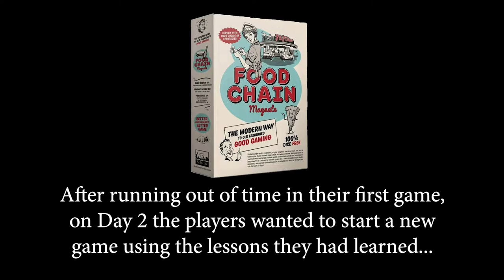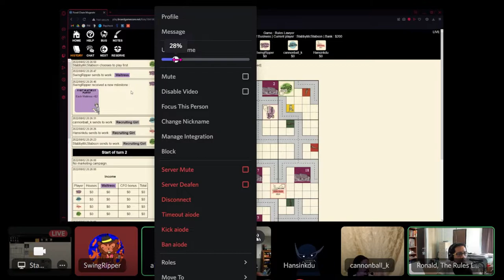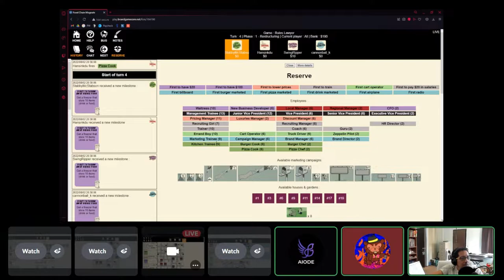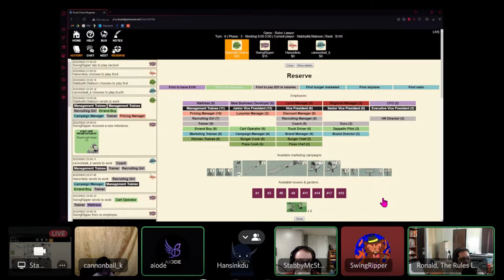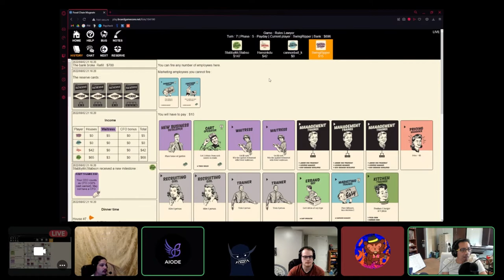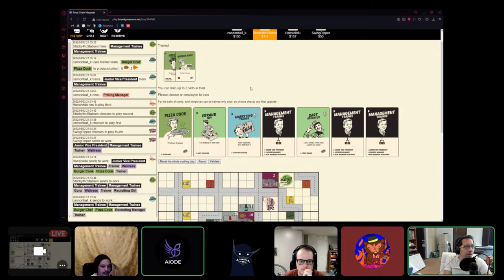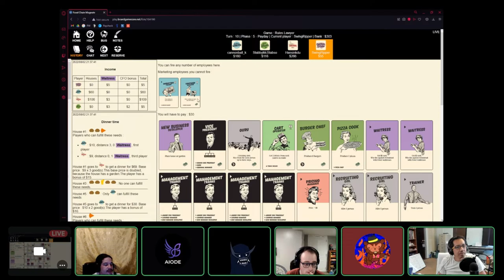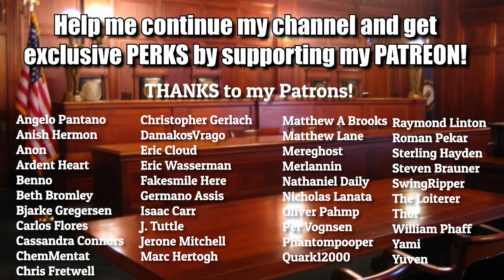Rules Lawyer Teaches Board Games: FOOD CHAIN MAGNATE! (Game 2 - first full game!)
After their first (unfinished) game, the players play a full game using what they've learned so far!

If you want to see me their first actual (unfinished) game where I also explain the rules at the beginning, go to:

I also had them react to Meeple University's overview of the expansion to this game, "THE KETCHUP MECHANISM AND OTHER IDEAS":

0:31 Placing restaurants
59:27 Bank breaks!
1:27:30 Game ends
1:30:25 Reflection on strategies, final thoughts!

JOIN THE DISCUSSION AND HYPE!

I'm a lawyer who teaches and runs tabletop RPGs (Pathfinder, D&D, Starfinder) for kids and teens, making videos and hosting events related to TTRPGs and board games.